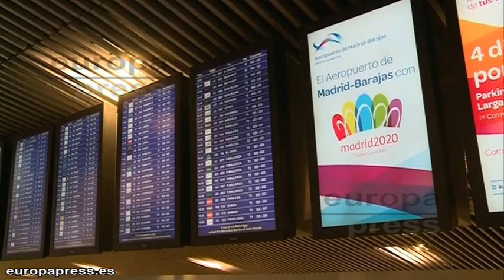La delegación olímpica parte rumbo a Buenos Aires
La T1 del aeropuerto de Barajas se ha convertido en un hervidero de deportistas, políticos y representantes de los medios de comunicación. Unas 180 personas embarcaron este jueves en Barajas rumbo a Buenos Aires, a dos días de conocer si Madrid será olímpica en el año 2020.